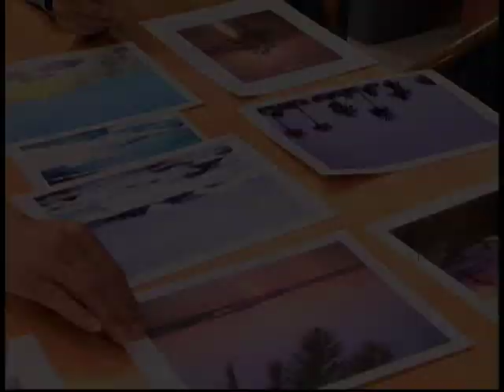V06 - Cuidando a Bambi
Fotonovela 6.